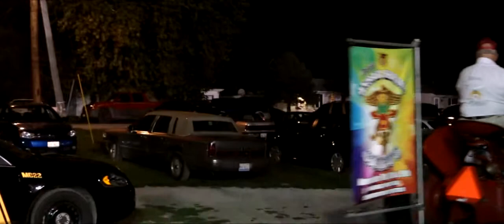Ansar Shrine 50 at Macon Speedway (2014)